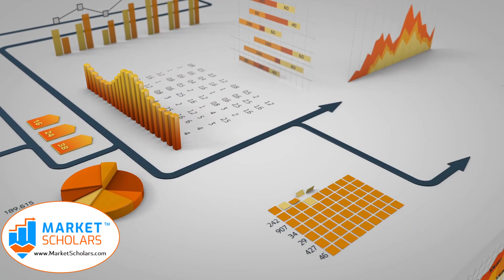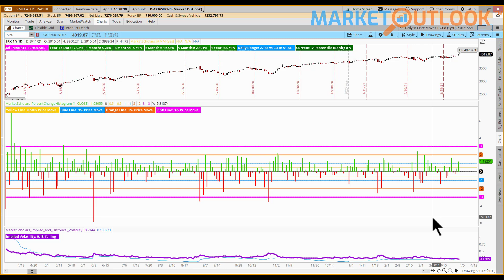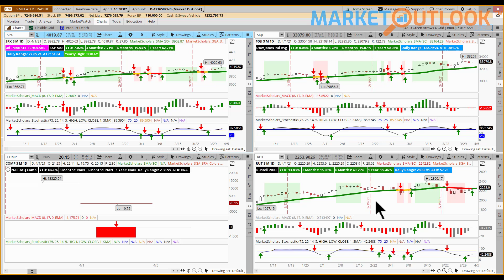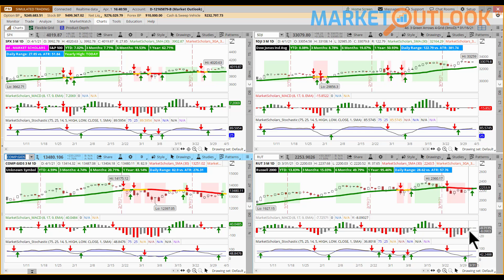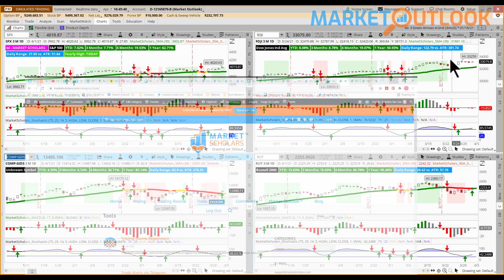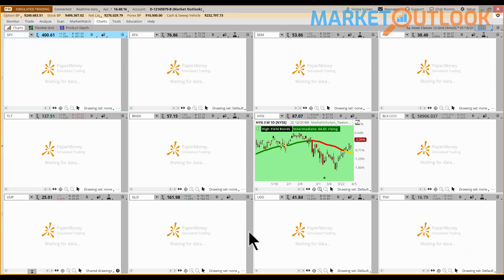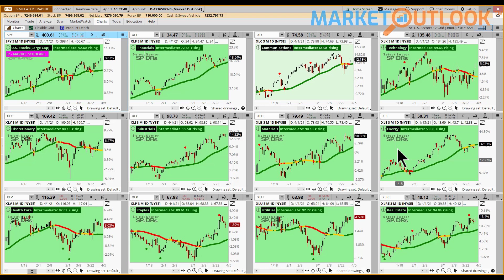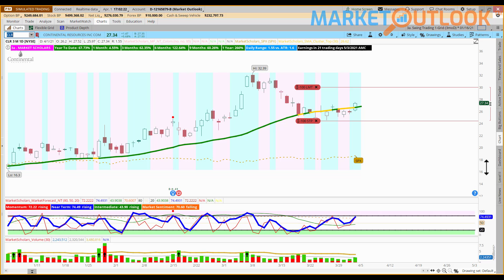Market Outlook - 04/01/2021 - Brandon Van Zee